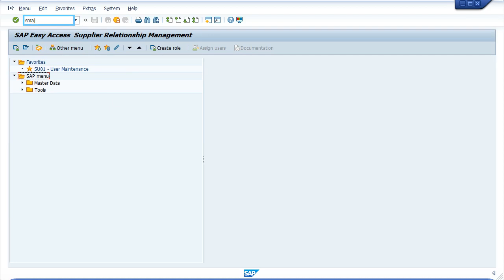SAP ABAP: How to migrate Smartform to Interactive Form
How to migrate Smartform to Interactive Form